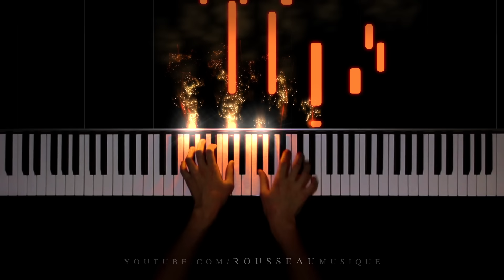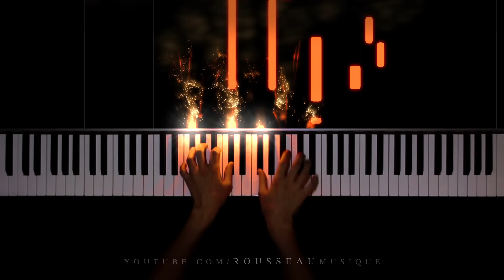Post Malone - I Fall Apart (Piano Cover)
Hope you enjoy my performance of I Fall Apart by Post Malone.

Outro: Chopin - Nocturne in Eb Major Op. 9 No. 2

Hello, I'm Rousseau, I make piano covers of classical and pop songs with a reactive visualizer.